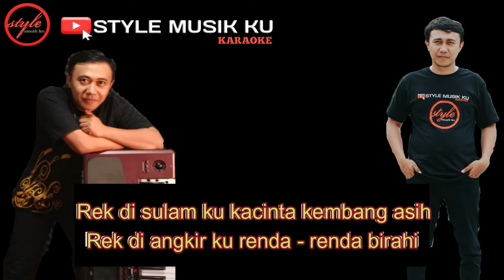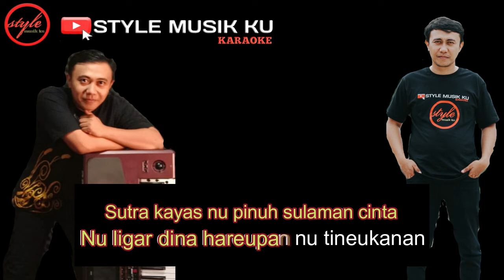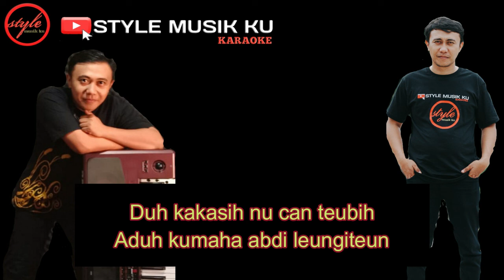SULAM CINTA - Karaoke lirik ( nada wanita ) ll koplo bajidor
judul : SULAM CINTA - Karaoke lirik ( nada wanita )
MAMAH BUNGSU BANDUNG